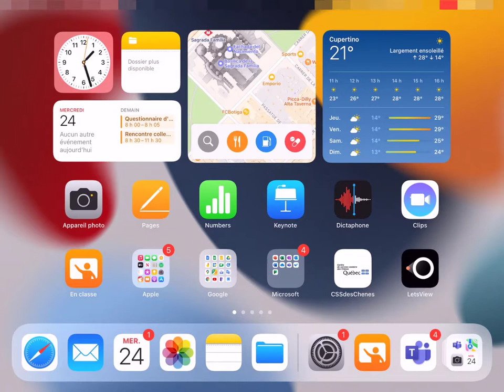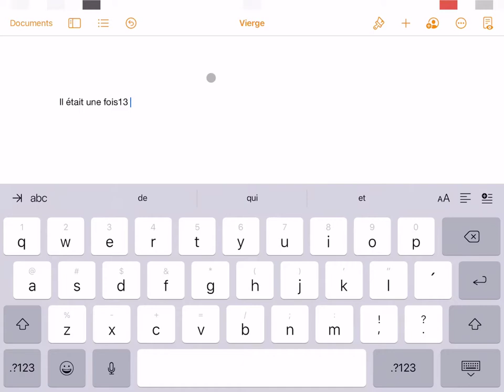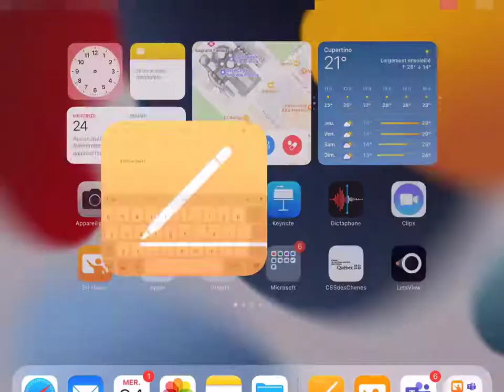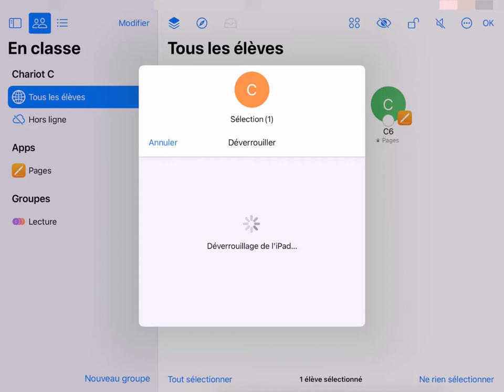En Classe - Lancer et verrouiller des applications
iPad - Utiliser l'application "En Classe"